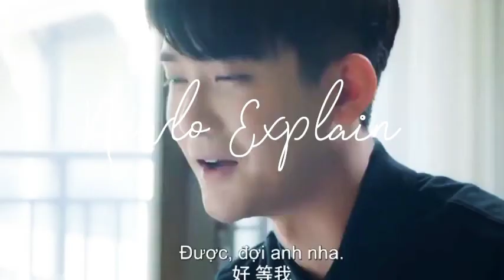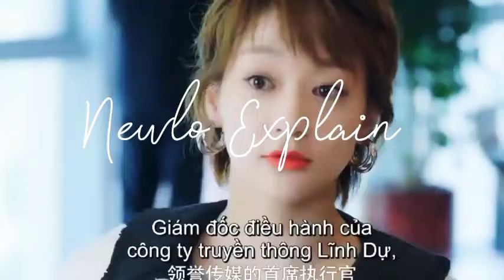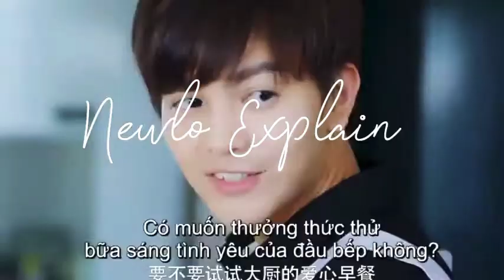Silent Boss Fall in Love with Girl❤️🔥 Hate but Love 🥺 New Korean Chinese mix Hindi Song❤️